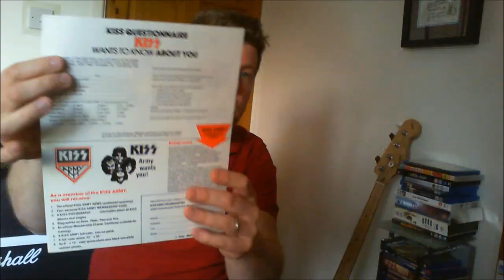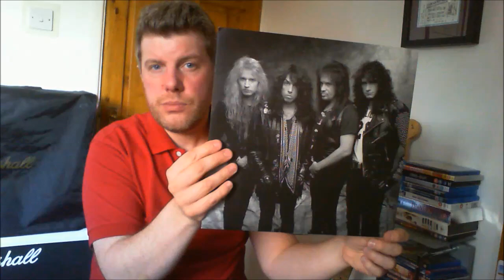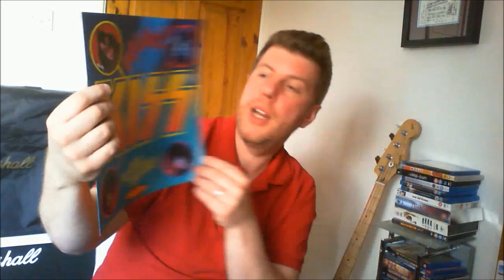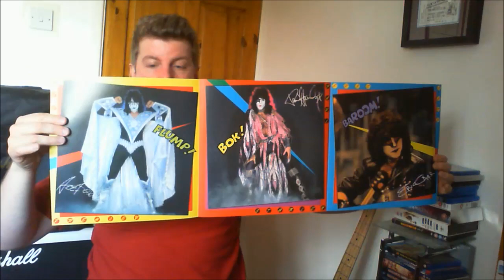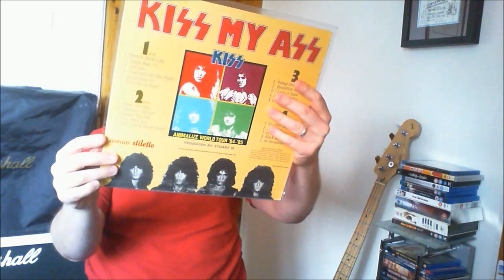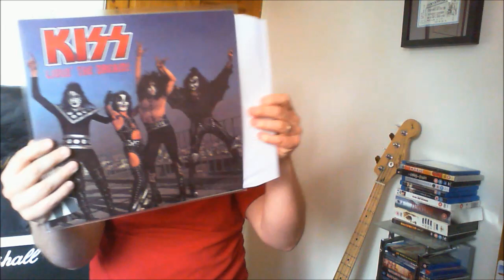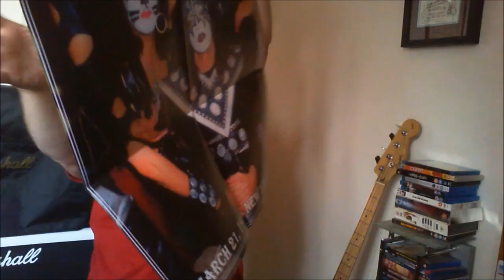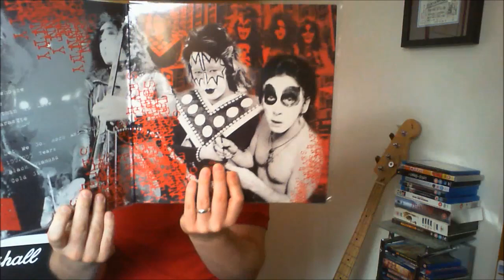KISS Records Update ...Bootlegs and Original USA Pressings!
Another video showcasing some new KISS bits.